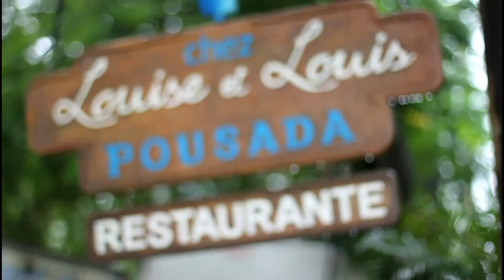Trailer de casamento Dani e Perri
Tem mês que é assim mesmo, chove todos os sábados mas, felizmente foi o amor e a felicidade que tomaram conta deste lindo sábado!!! O casamento da Dani com o Perri foi demaisssss!!! Sente a vibe...